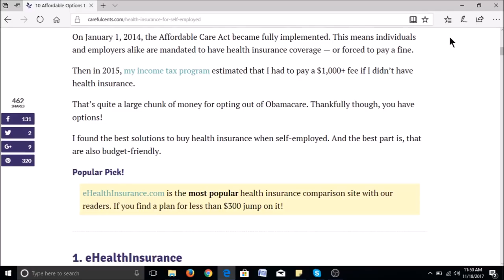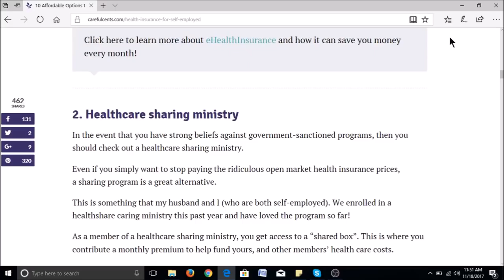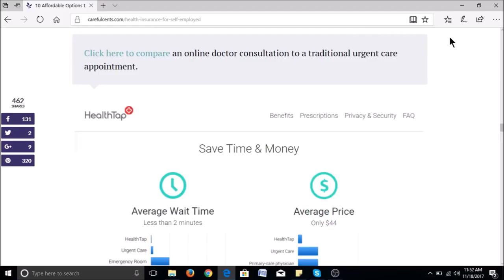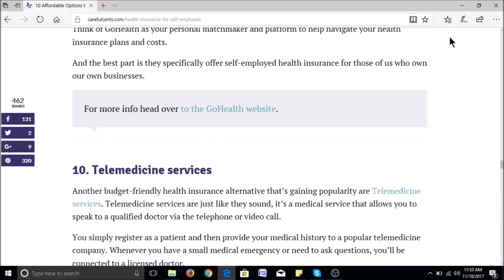Health Insurance Options if You're Self Employed (Such as a Blacksmith!)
This video touches on the topic of health insurance options (specifically if you're self employed). If you're a full time blacksmith, you may be wondering if you can get health insurance. The answer is "yes" you can get health insurance (or an alternative) if you are a professional blacksmith or self employed person.

This is one of our videos in "The Business of Blacksmithing" playlist here at Christ Centered Ironworks channel.